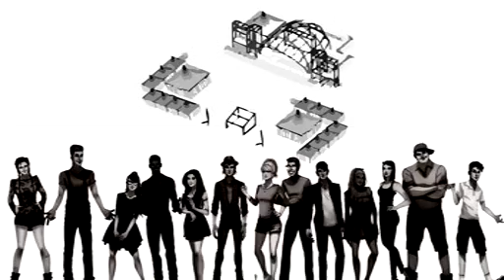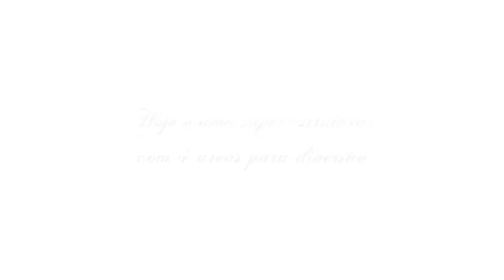História do festival de verão Amsterdam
O maior festival de música brasileira na Europa